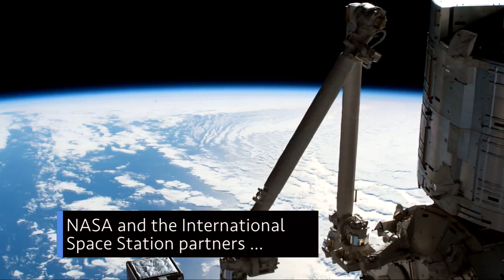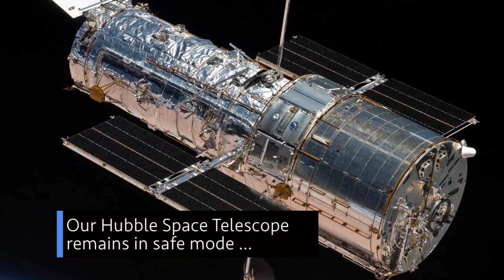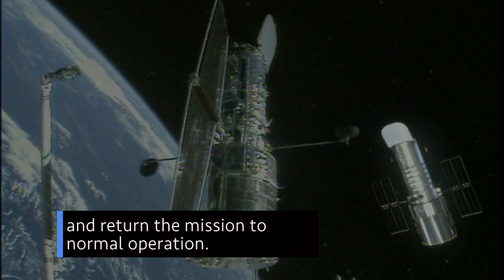Soyuz Crew Lands Safely After Launch Anomaly on This Week @NASA – October 12, 2018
Soyuz crew is safe following a launch anomaly, another major hurricane seen from space, and testing continues for the rocket engine that will power us to deep space … a few of the stories to tell you about – This Week at NASA!